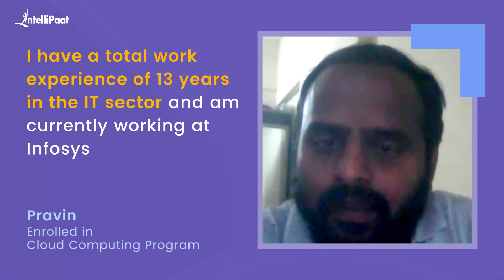Got an Impressive Salary Hike Just After Completing Cloud Computing Course | Intellipaat Review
Watch how Pravin became a Senior Technical Consultant at Infosys and got an amazing salary hike just after completing Intellipaat's Cloud Computing Program. We have helped more than 600,000+ aspiring students and working professionals transform their careers.

🔵 Intellipaat Edge
1. 24*7 Lifetime Access & Support
2. Flexible Class Schedule
3. Job Assistance
4. Mentors with +14 yrs
5. Industry-Oriented Courseware
6. Life time free Course Upgrade